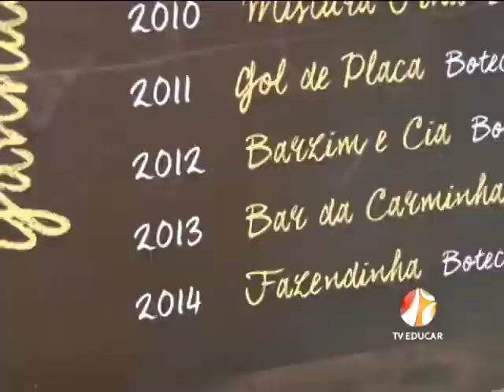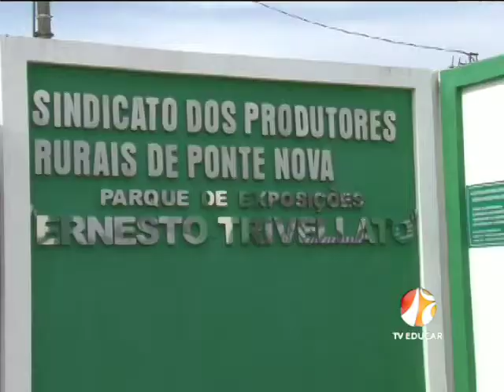Saideira - Bar Boteco - Ponte Nova - 09.07.15